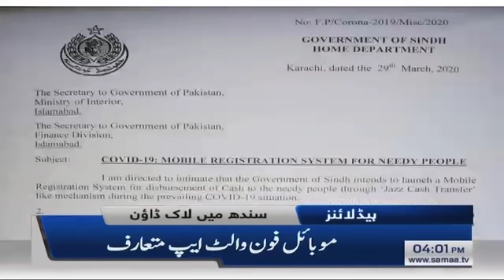Samaa Headlines - 4PM